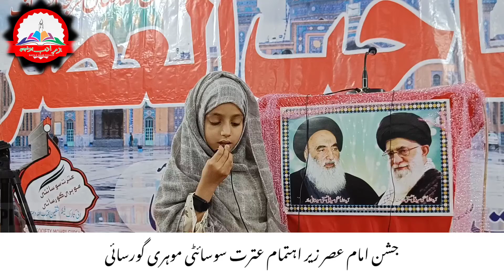Jashan e Sahibul Asr (AS)